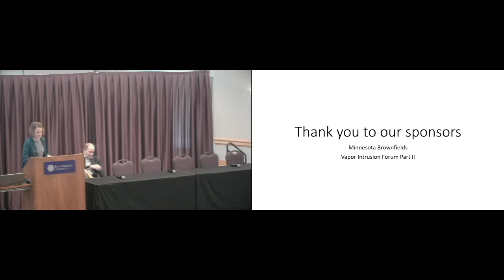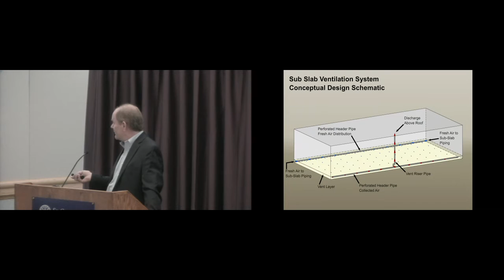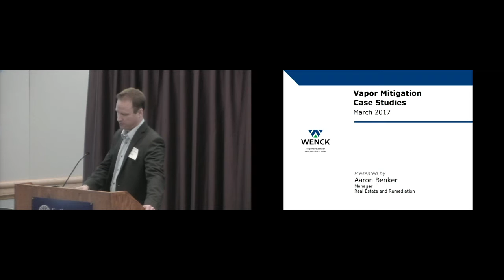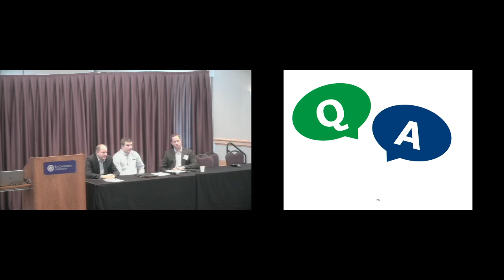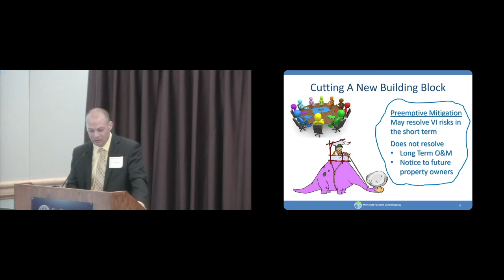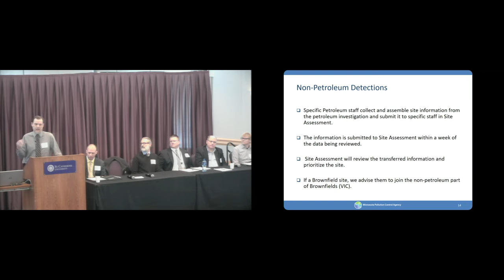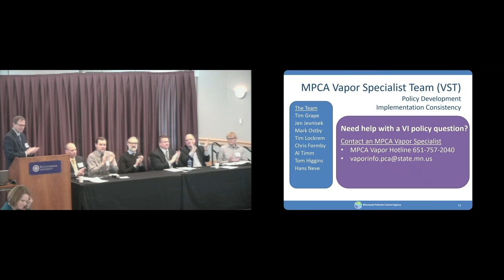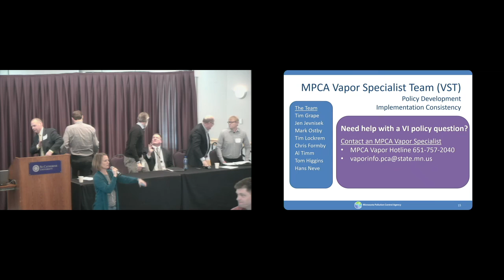Minnesota Brownfields Vapor Intrustion PtII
St Catherine University